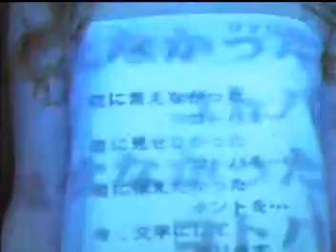浜崎あゆみ TUKAEzweb315s